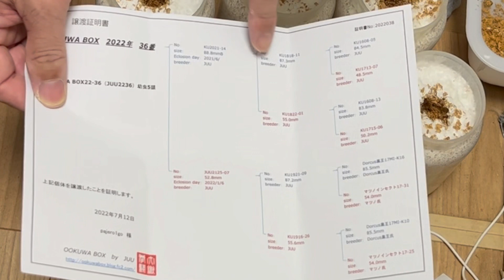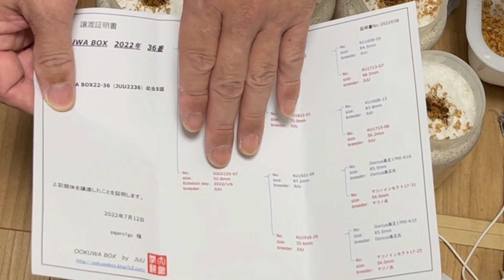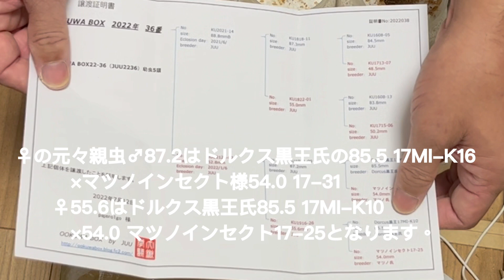2022年久留米産オオクワガ 幼虫里子！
今年もookuwa box様より久留米産オオクワガの幼虫が到着しました。